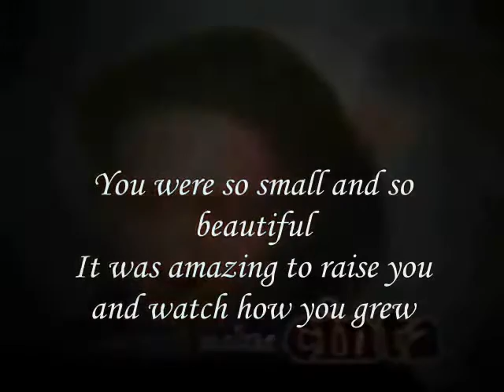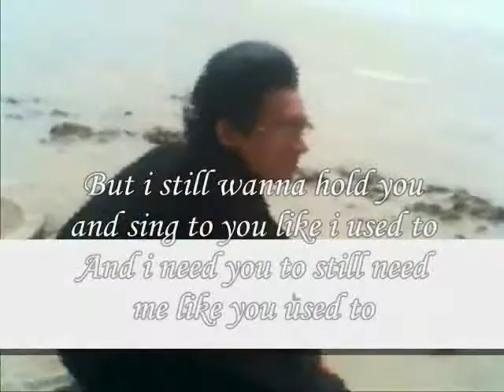Amazing,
do.
do so
Money is an excellent servant, but the host
very bad.